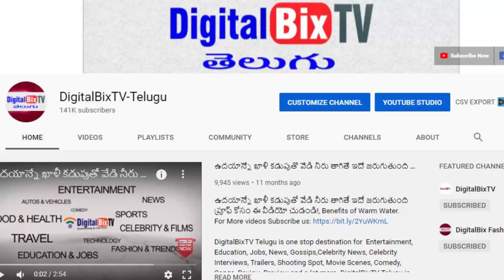తాజా బంగారం వెండి ధరలు | Today Gold Price In India | Gold Rates Today | Today Gold Rate